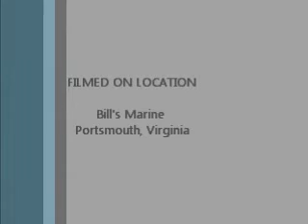Stingray 185LX White